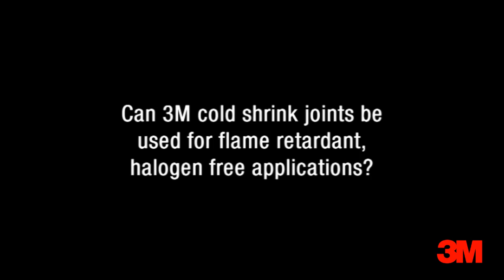Can 3M Cold shrink Joints be used for flame retardant, halogen free app's?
An expert from 3M details the addition of a new fire protection sleeve to our range.